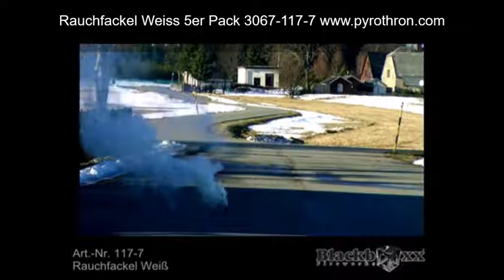Rauchfackel Weiß 3067-117-7 Ganzjahresfeuerwerksladen Köpenick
Ganzjahresfeuerwerksladen Pyro Thron GmbH in Berlin Köpenick Bahnhofstr. 05 12555 Berlin.

Unser Feuerwerksladen hat das ganze Jahr für Euch geöffnet! Montag bis Freitag 10.00 – 19.00 Uhr Samstag bis 13.00 Uhr Hier gibt es alles für Euer Feuerwerk Party & mehr. Wir Euch alle Neuheiten für das laufende Jahr Live vor. Ihr könnt Euch in Ruhe umschauen und auswählen. Ob für Silvester vorbestellen oder gleich zum Mitnehmen. Wir haben für jeden was Vorort! Wir haben uns auf den Verkauf hochwertiger Feuerwerks-Artikel spezialisiert und sind seit Jahren einer der führenden Verkäufer in diesem Bereich. Mit einer Kombination aus Bengalos, Magnesiumfackeln, Rauchgranaten, Feuerwerksbatterien, Raketen und Leuchtfeuerwerk erhalten Sie hochwertige Produkte für Ihr individuelles Feuerwerkserlebnis.

Das Ergebnis unserer Arbeit ist ein umfassendes Angebot an hochwertigen Feuerwerks-Artikeln, die Sie in den Bann ziehen werden. Eine Überblick der Hersteller: Piromax, Funke, XPlode, Jorge, Triplex, Gaoo, Blackboxx, Weco, Lesli, Heron, Nico, Fireevent, Pyroprodukt, Pyrotrade, Klasek und viele mehr

Telefon: 030 / 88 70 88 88
Handy: 0171 / 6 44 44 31